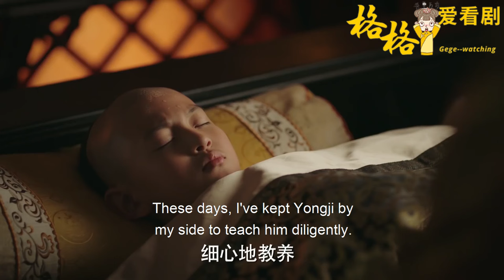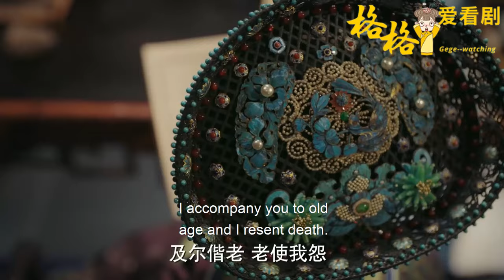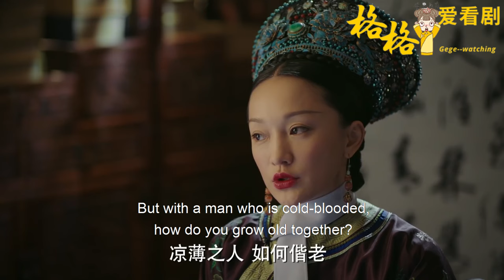寵妃惹誰不好，非要惹他！10年前幫如懿除掉純妃，如今聯手毓瑚演戲，直接讓她死在冷宮！